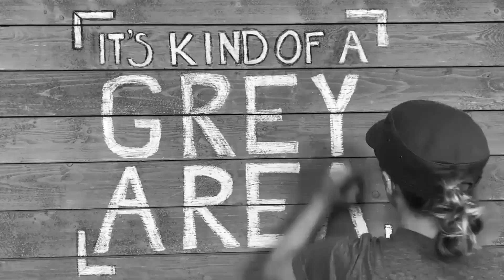IKAGA S3E25 - New World Order (Illuminati)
Is there a New World Order upon us? IS the Illuminati pulling all the strings all around the world?... or is this all just a conspiracy theory? Lets weigh the pros and cons of this debate, ask the universe and find our once and for all what is really going on behind the scenes!